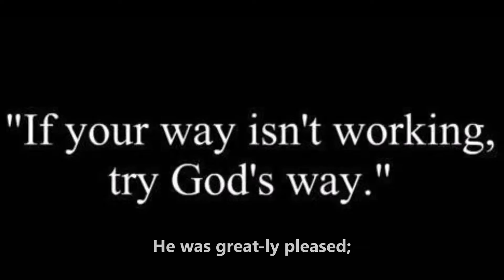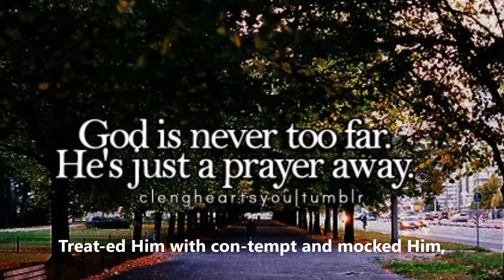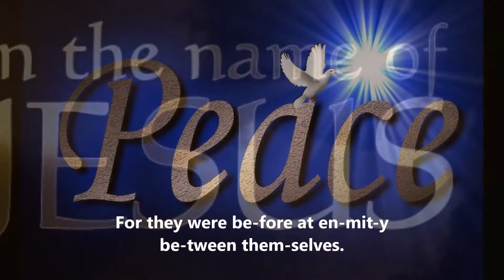Jesus At Herod's Court (Sound Track)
Lyric:
Now when Her-od saw Je-sus,
He was great-ly pleased;
For he had de-sired for a long time to see Him,
Be-cause he had heard man-y things a-bout Him,
And he hoped to see some mir-a-cle done by Him.
Then he ques-tioned Him with man-y words,
But He an-swered him noth-ing.
And the chief priests and scribes stood and stead-fast-ly ac-cused Him.
Her-od, with his men of war,
Treat-ed Him with con-tempt and mocked Him,
Dress-ing Him in a gor-geous robe,
And then Her-od sent Him back to Pi-late.
That ver-y day Pi-late and Her-od be-came friends with each oth-er,
For they were be-fore at en-mi-ty be-tween them-selves.